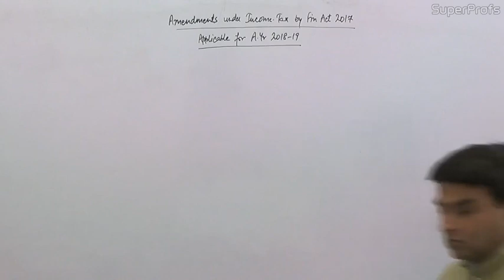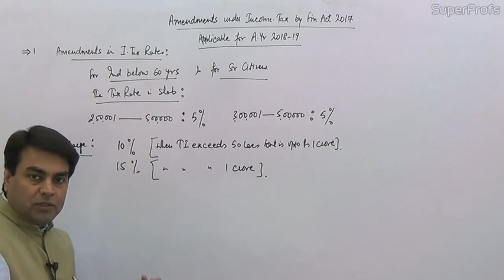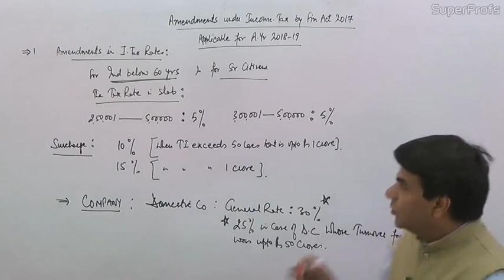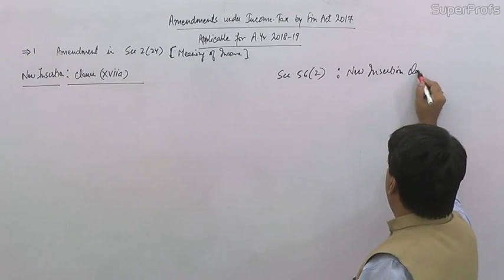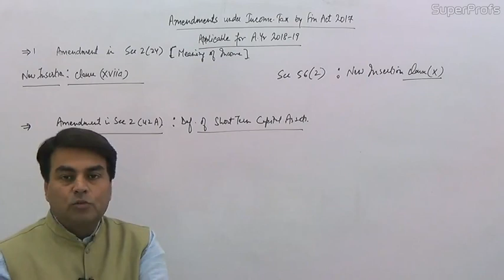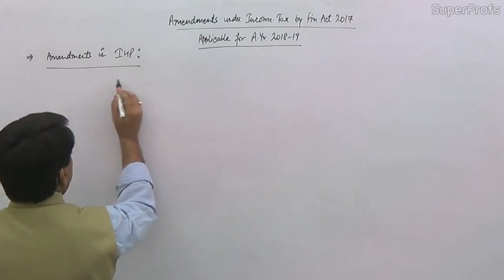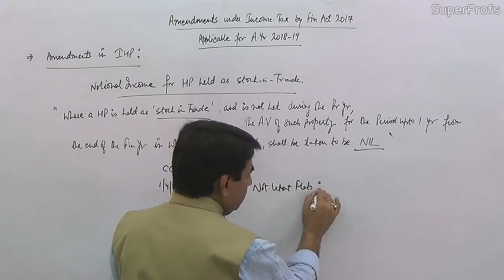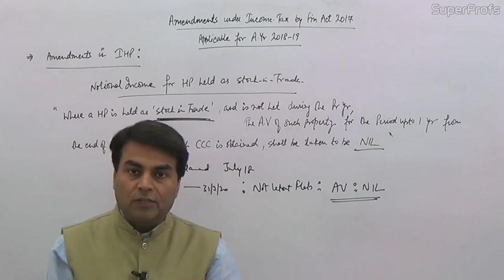CA/CMA/CS - Professional/Final - ATLP/ DT - Amendments (1) - Hindi - CMA Rajesh Kumar